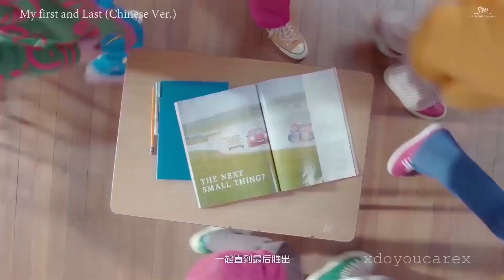every nct dream mv but it's only renjun's lines (updated to We Go Up)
all Huang Ren Jun's lines from nct dream (updated to their latest mv "We Go Up")
Sorry whether I missed anything, let me know.

Tags:  Huang Ren Jun / NCT / NCT DREAM / 런쥔 / 黄仁俊 / 황인준 / 엔시티